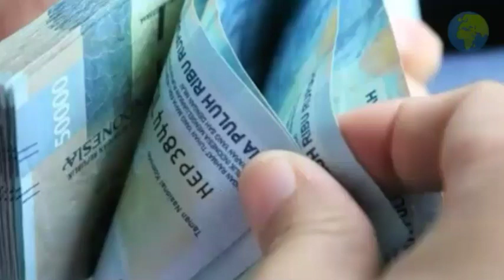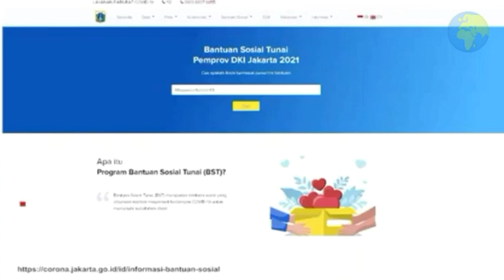Cek Cara Penerimaan Bansos Tunai | Global News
Pemprov DKI akan menyalurkan bantuan sosial tunai atau BST kepada warga yang terdampak pandemi COVID-19 pada pekan ketiga Juli 2021.

"Dana BST akan langsung dikirimkan ke rekening penerima BST sekitar minggu ke-3 bulan Juli 2021," tulis informasi di situs corona.jakarta.go.id, Rabu (14/7/2021) "

Dengan demikian, masyarakat akan mendapatkan sebesar Rp 600 ribu pada
 pekan ketiga Juli mendatang.